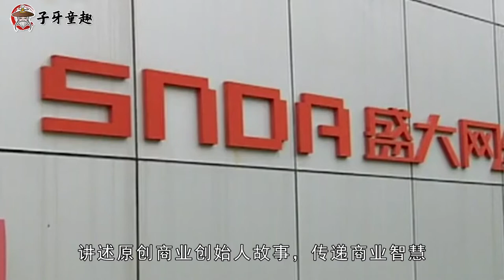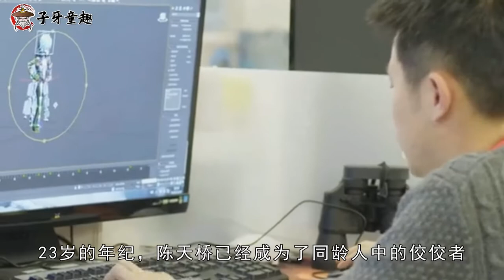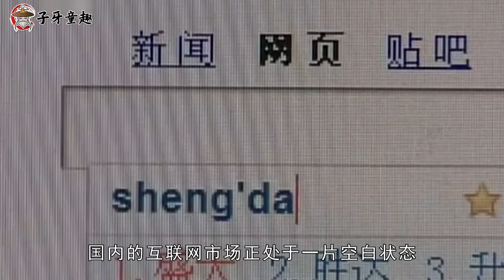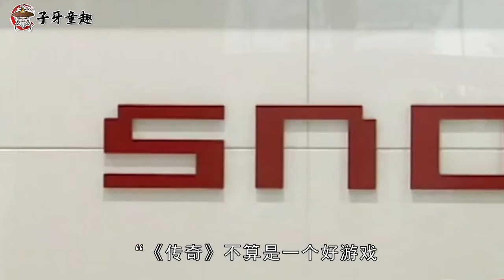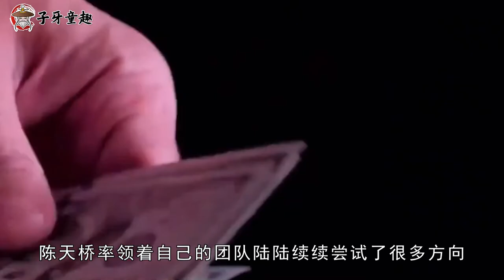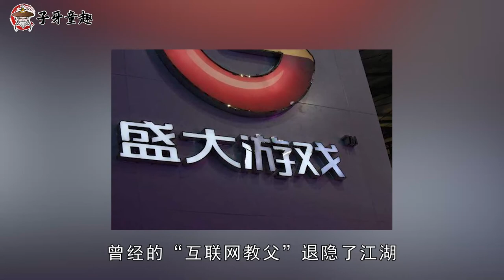中国网游的拓荒者，31岁成最年轻首富陈天桥，为何如今销声匿迹？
他拿着50万的创业资金，仅仅用了五年的时间就在中国的互联网界闯出了名头，他不仅依靠着旗下的盛大公司一跃成为了中国最年轻的首富，还放下了豪言，要打造一个“中国的迪斯尼”，讲述原创商业创始人故事，传递商业智慧。本期子牙童趣创始人观察，就让我们一起走进这个充满着传奇色彩的盛大网络创始人——陈天桥